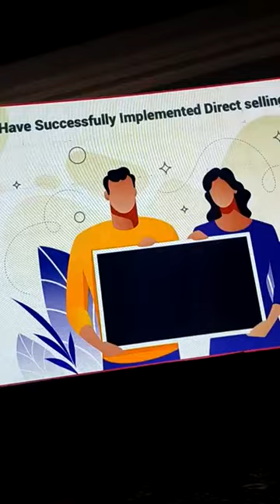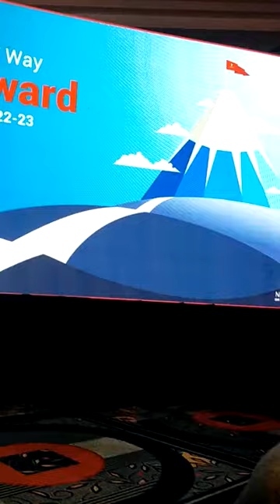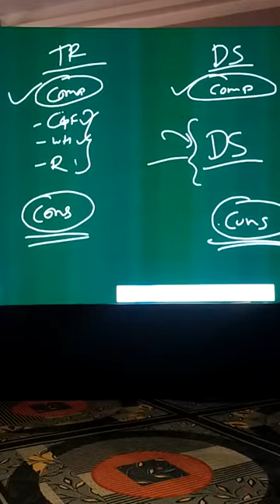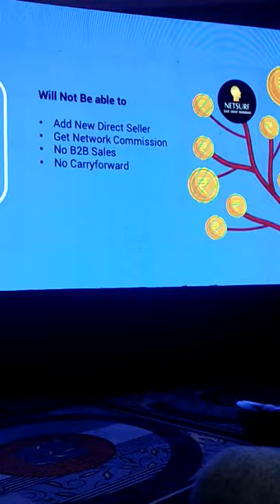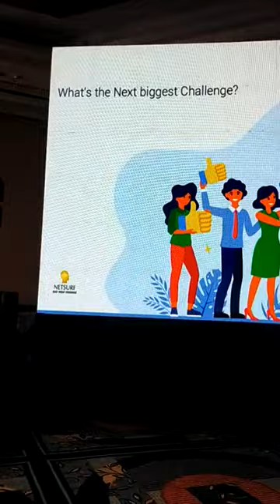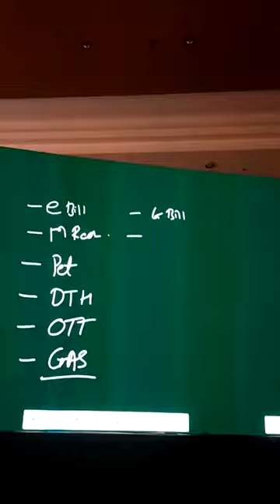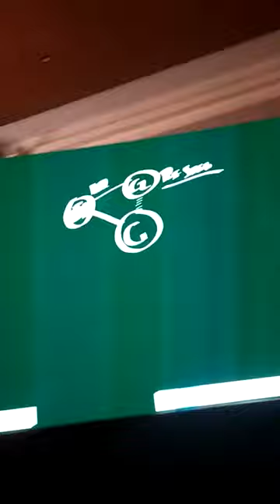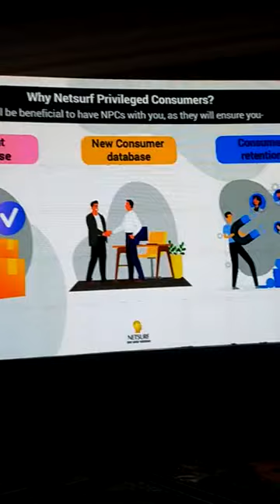Netsurf Network New Business Plan April 2022 & Direct Selling Law 2021 Compliance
Netsurf Network New Business Plan April 2022 & Direct Selling Law 2021 Compliance by Er. Ketan Ganu